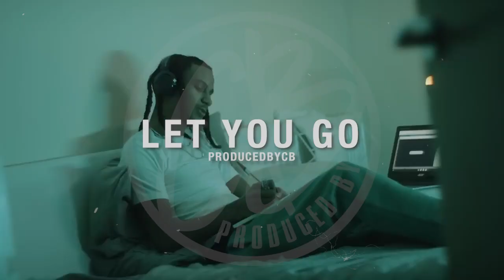[FREE] Arz x A1 x J1 Type Beat "Let you go" - R&B Drill Instrumental (Prodbycb)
You must credit with (Prodbycb)